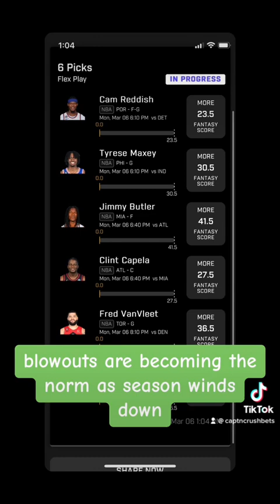PrizePicks NBA Today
PrizePicks NBA full slip today. prizepicks !prizepicksnba